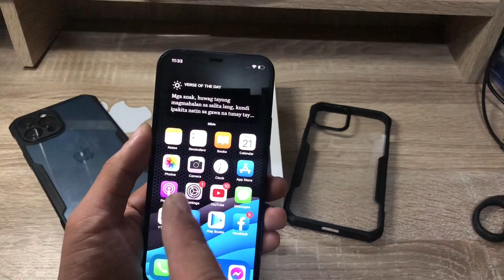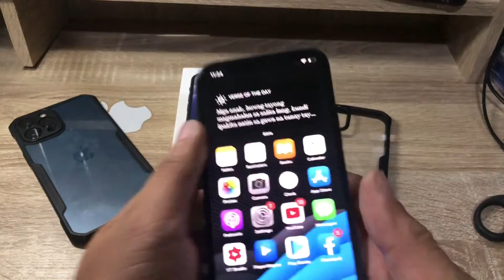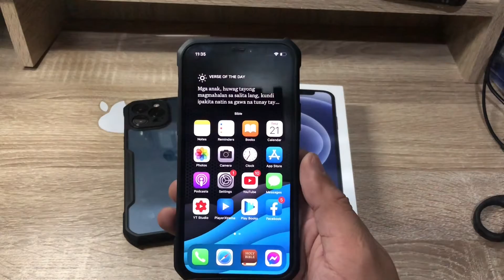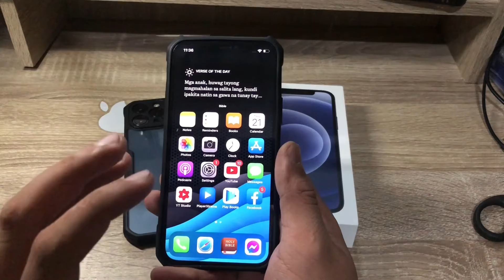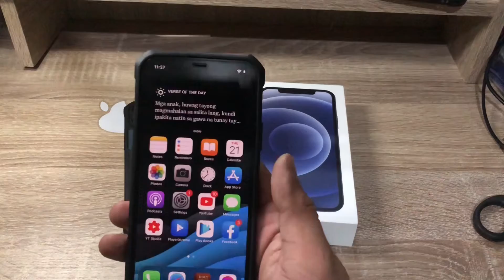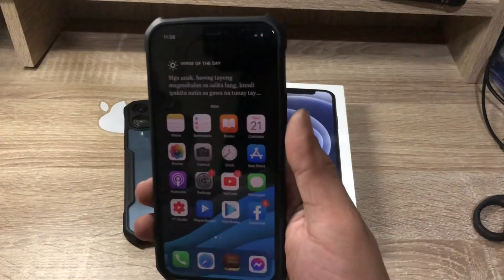iPhone 12 worth it nga ba para sa 2021??